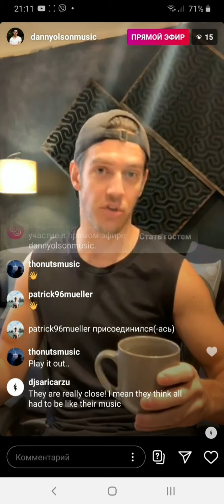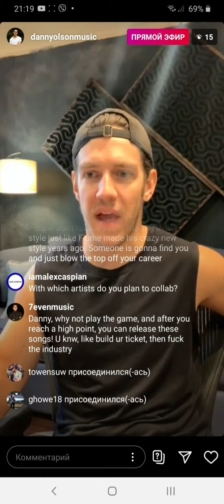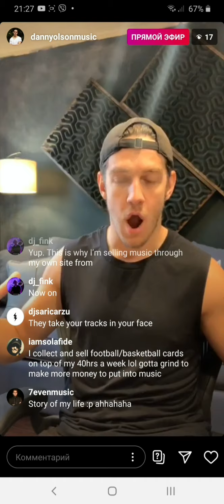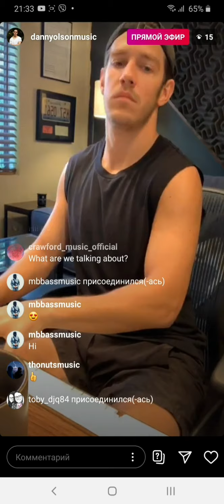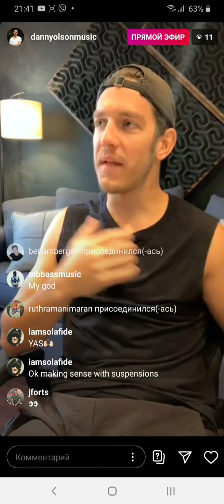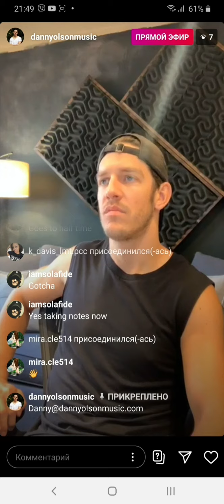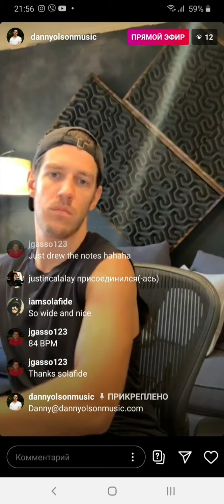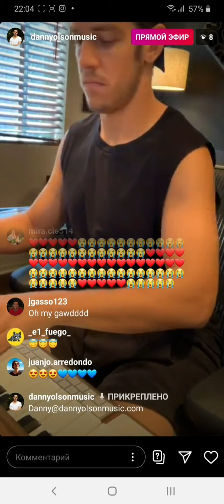Danny Olson Instagram livestream (11.07.2020)